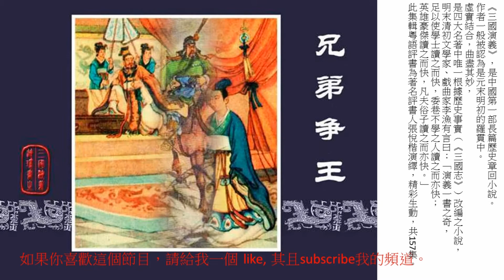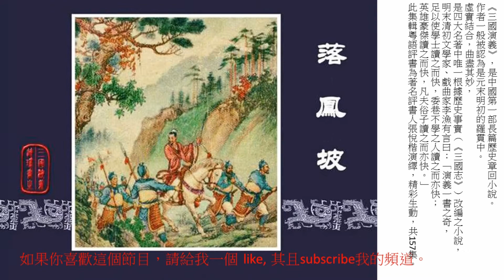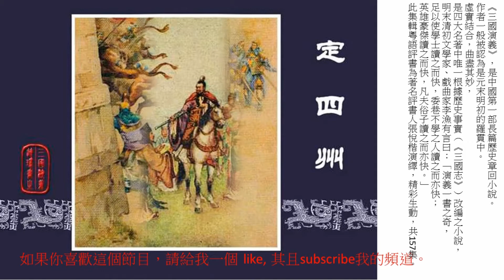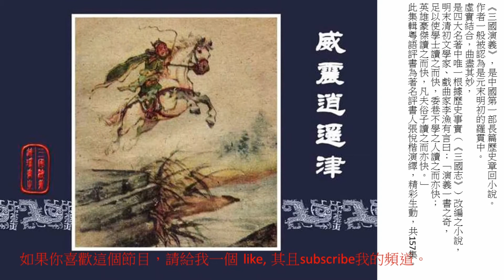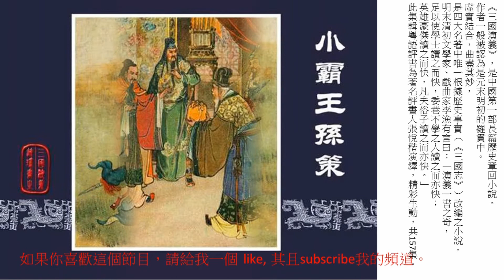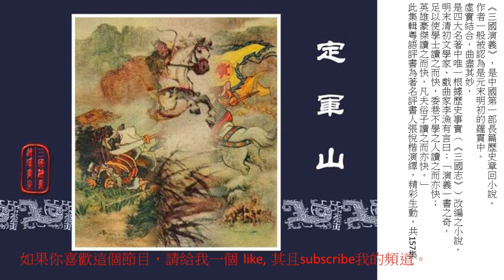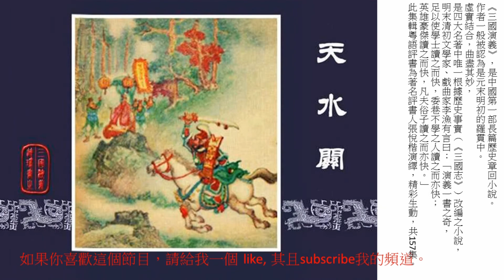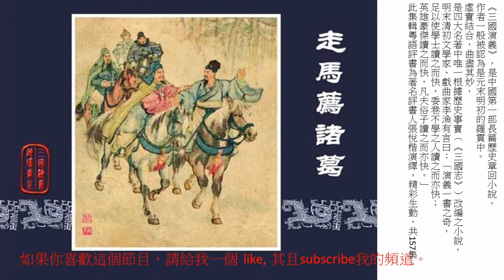張悅楷主講 粵語講古 粵語評書 三國演義 141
三國中的人物更是眾多，按《中國歷史掌故發現》一書，《三國演義》一共寫下1191名人物，當中武將436人，文官451人，東漢、三國、西晉的皇族、后、妃、宦官等128人，黃巾起義者、鮮卑、烏桓、羌、山越、南蠻等67人，其他各色人物109人。書中有60多名女子，多為有姓無名或無姓無名者，有姓有名只有蔡琰、曹娥、李春香3人，無姓有名只有貂蟬1人。而劉關張、五虎將、臥龍鳳雛、曹操孫權劉備等均已成為中國文化的象徵。

在本輯粵語評書中，由著名粵語講古大師張悅楷演繹，真實而生動。希望大家欣賞之餘對中國文化多一分認識。